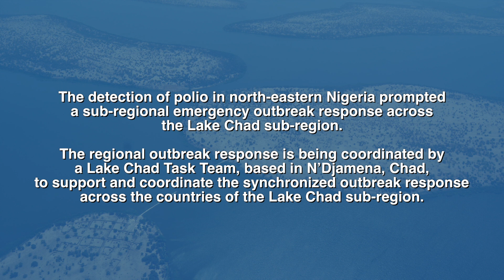Coffee with Polio Experts: Darcy Levison, WHO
Darcy Levison, WHO Polio Eradication Officer, speaks to us about the logistical challenges of reaching every single child with polio vaccine in the Lake Chad subregion